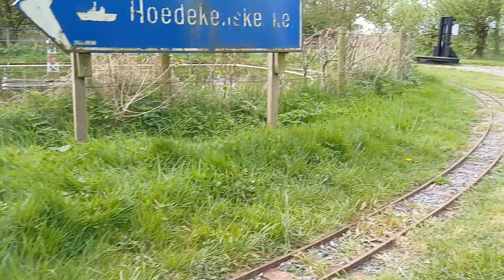Pluimweide Park Miniature Railway - Episode 2 of Miniature Railway Europe.